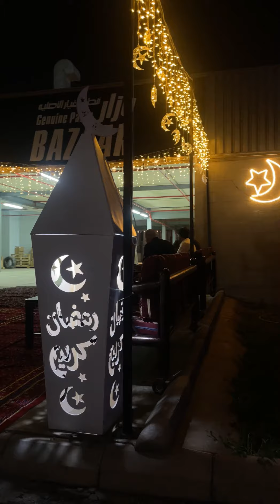بازار قطع الغيار الأصلية - Genuine Parts Bazaar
Starting from tonight until the end of the holy month we receive you in our Juffali Genuine Parts Bazaar for FUSO, Freightliner, and Mercedes-Benz Trucks, busses, and vans. Special deals are waiting for you, don’t miss it 💙🌙

بدءاً من اليوم وحتى نهاية شهر رمضان المبارك نستقبلكم في الجفالي للمركبات التجارية لبازار قطع الغيار الاصلية لشاحنات وحافلات وفانات مرسيدس-بنز وفوزو و فريتلاينير، خصومات خاصة في انتظاركم